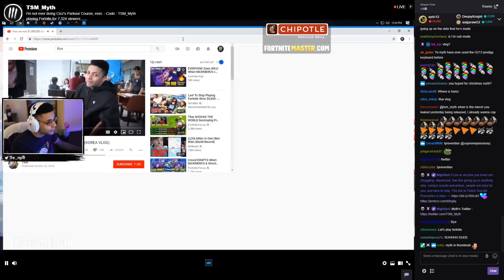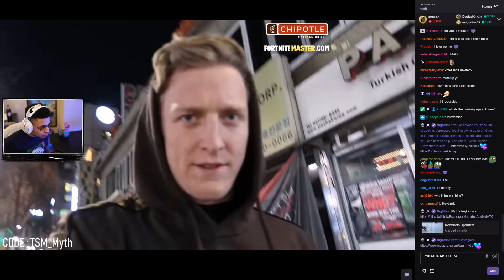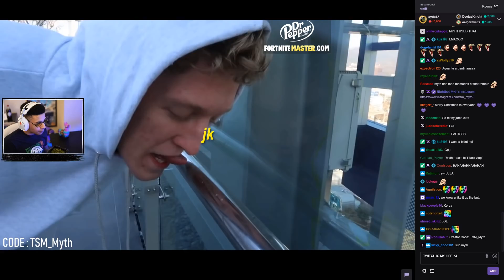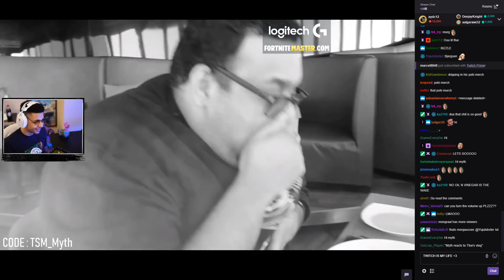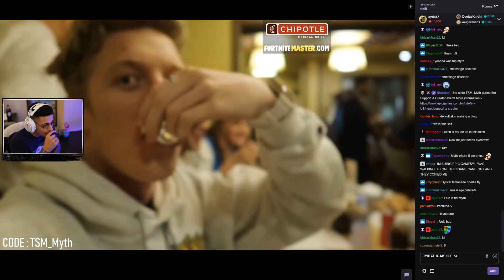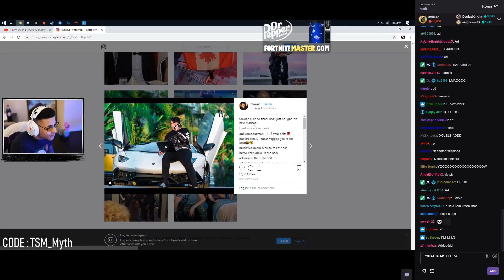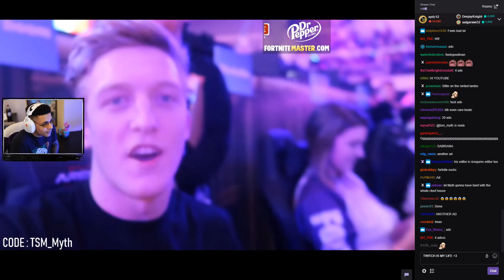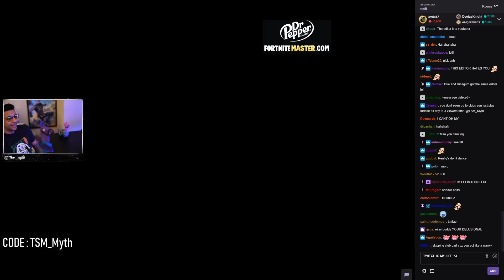Myth reacts to Tfue vlog "How we won $1,000,000 charity tournament"